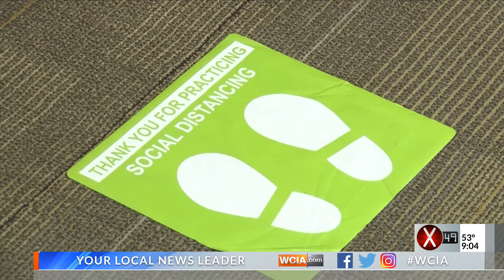Sangamon County corrects error on polling location post cards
Sangamon County Clerk Don Gray's office said a mistake on a county post card directed 3,000 voters to the wrong polling location. The county is working to correct the error with a new post card.